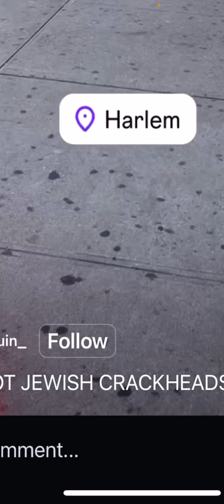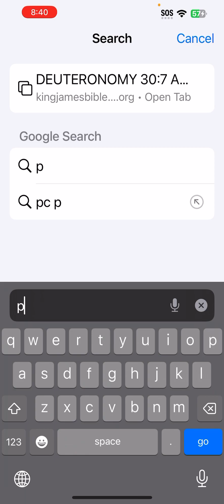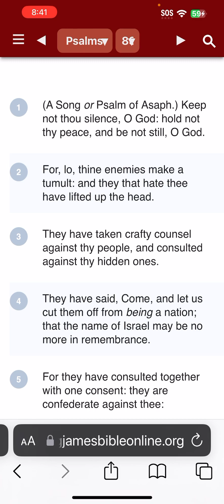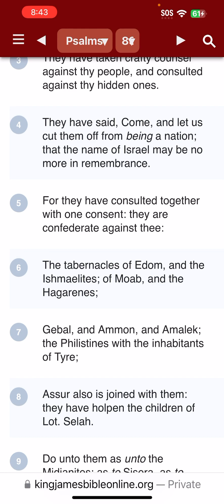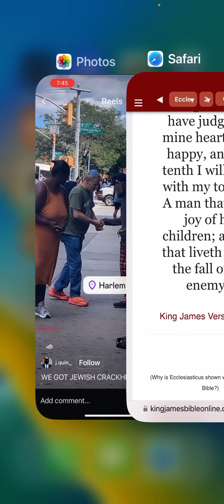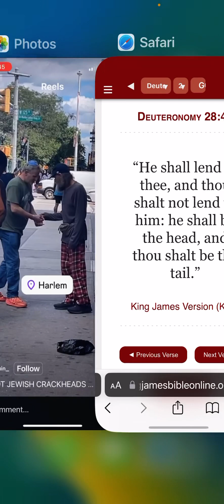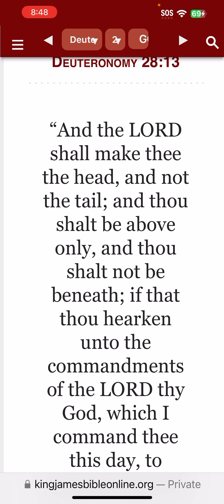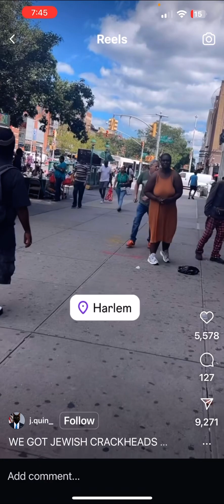The down fall of our enemies